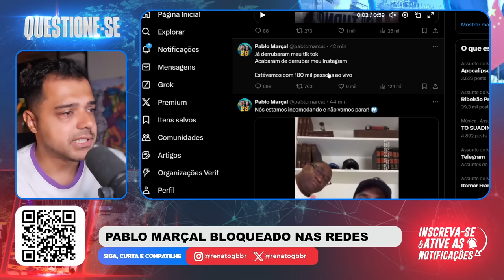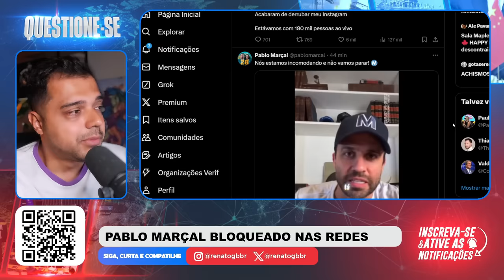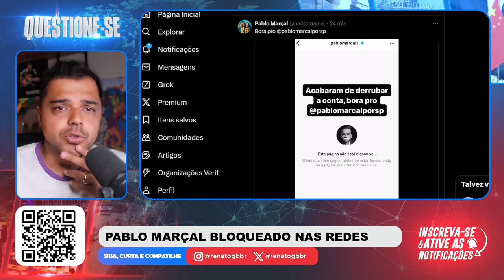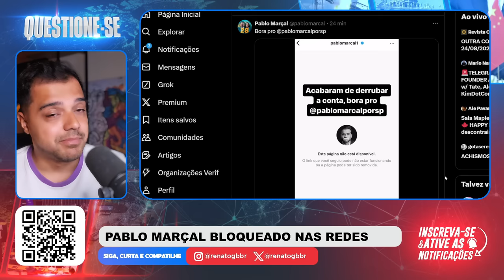A Luta por SP: Pablo MARÇAL dispara e tem REDES BLOQUEADAS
📱 Conecte-se Comigo 📱

📱 Conecte-se Comigo 📱

📝 Comente Abaixo 📝